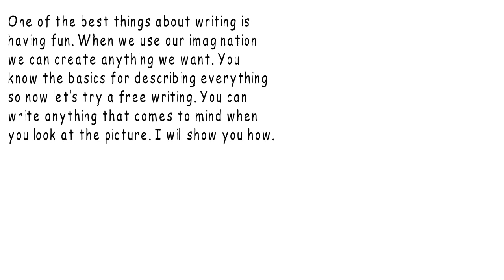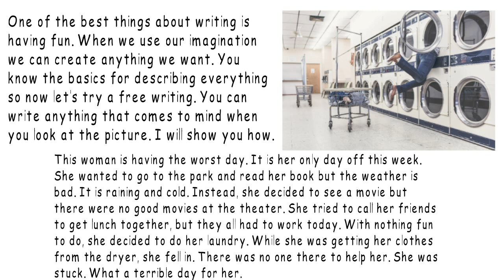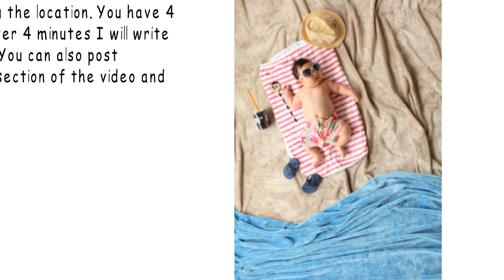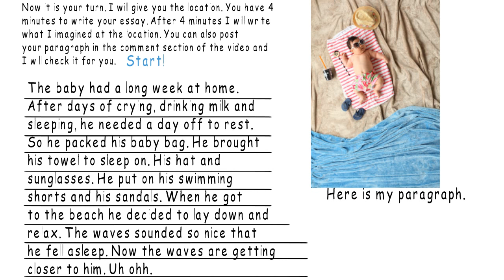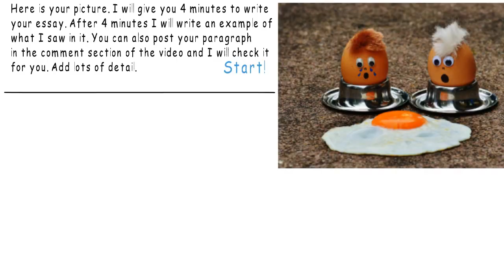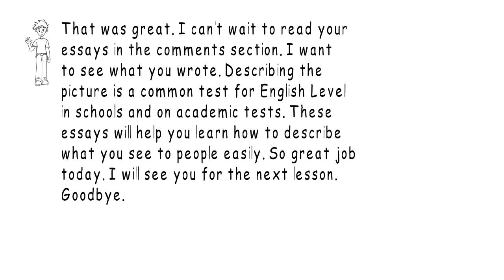Complete English Series Creative Writing Video Lesson 11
Practice your creative English writing with this series. We will write 2 essays about 2 different pictures in this video lesson.

Hello Everyone
Write Sentences Fast with my book "Let's Build a Sentence: The Easy way"

Here is the 9th Master Your Writing lesson in the newest series. This series is all about a Complete English Education.

This video will continue to teach you how to describe a picture. We will use a picture and write about what we see. This is a useful exercise for two reasons. First, it helps you with writing and making sure you write about a single subject. It also helps you to notice patterns in what you see so that you can easily talk about a subject. In this lesson, I will start to teach you how to use your imagination to write. Before I gave you a photo to write about. Now I am giving you an empty photo and you need to imagine what is happening there.  I will give you two different pictures to write about. I will give you 4 minutes of silence so that you can write your essay in your notebook. Then I will give you my example for each picture. This will help you see how to describe it also. You can then write your essays in the comments below so that I can correct what you wrote or to ask me any questions. I know many universities and English tests that use this exercise to check for English ability. Let's master this and get comfortable with describe a picture exercises. Always remember to write everything in your notebook.

Did you join the Facebook group?

Bitcoin: 1LpDZU2ReD9f76j4ekLWzjzwpPr8rBF99p
Litecoin: LR8T9tSjKs2RGyfFG8o7StxKgoiJWCN1YF
Bitcoin cash: qzfqps5zc03jgxdhrxfyxzfjh8z56egpmyak0uh5m6
Ethereum: 0x2401311a5020403ab9250D6C6a2AA765C6C6E242

영어 레슨
Master your English writing by describing the picture in English.